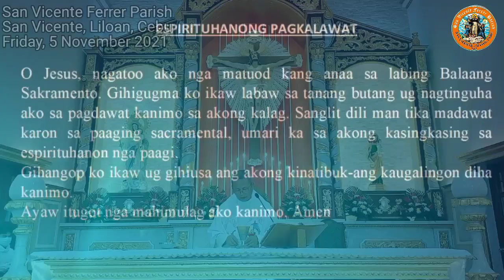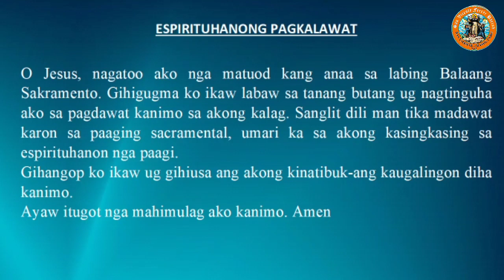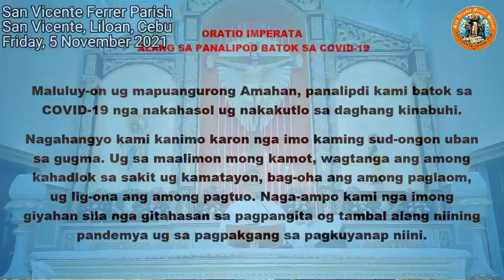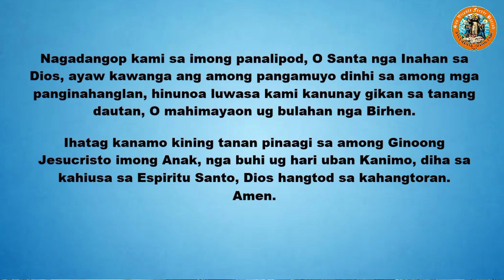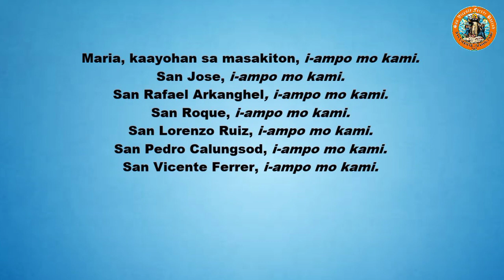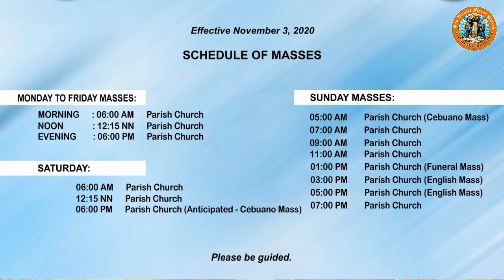"Kanus-a ta mahimong mausikon?" 11/05/2021 Misa ni Fr. Ciano sa SVFP.